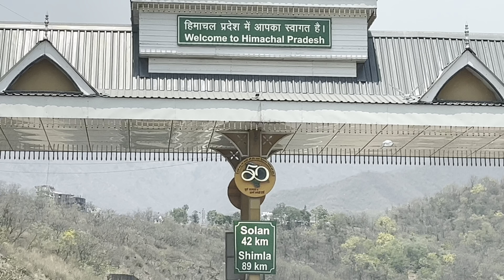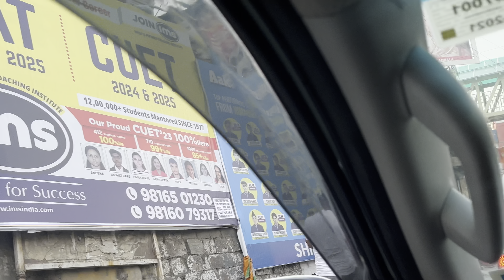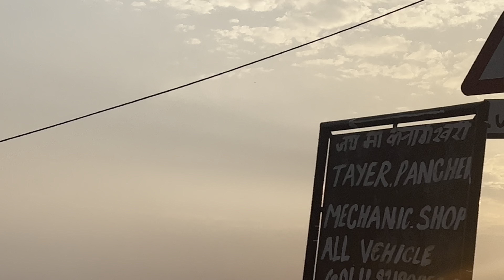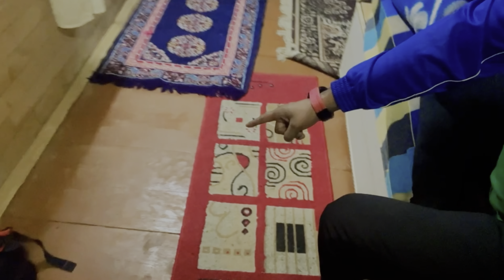NARKANDA Town in SHIMLA Himachal Pradesh ।। Best hill station || नारकंडा हिमाचल प्रदेश शिमला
Narkanda is a tiny town in Shimla in the Indian hill state of Himachal Pradesh. Seated on the Hindustan-Tibet Road, Narkanda is encircled by the green cover of the Himalayas and hence, renowned for its apple orchards, treks and scenic beauty.